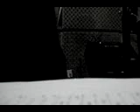Roquefort&Mussarela - Estúdio - Água de Beber